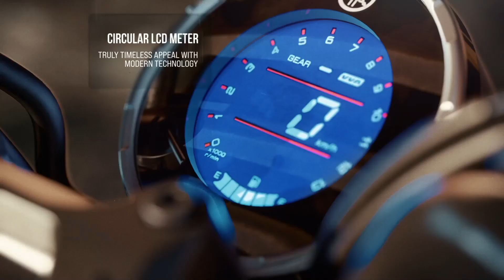Yamaha RX100 India Launch Officially Confirmed💥Features Looks Price & Launch Date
Helmet - SMK